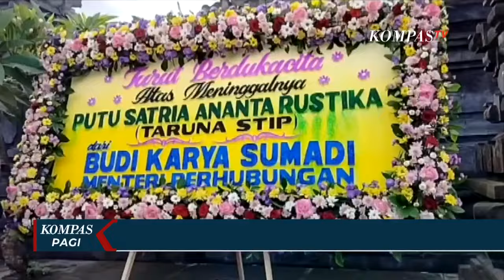Polisi Tetapkan Tiga Tersangka Baru Terkait Penganiayaan Taruna STIP hingga Tewas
KOMPAS TV – Polisi kembali menetapkan tersangka baru terkait kasus tewasnya taruna STIP Jakarta yang diduga dianiaya seniornya.

Kapolres Metro Jakarta Utara, Kombes Gidion Arif sebut ada tiga tersangka baru dari kasus tersebut. (*)